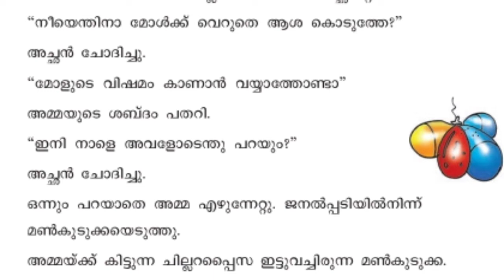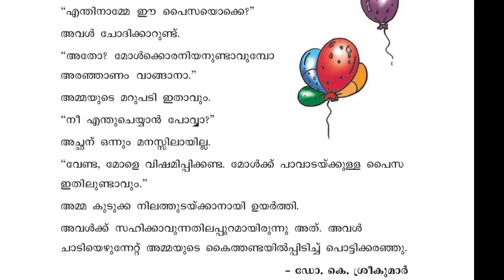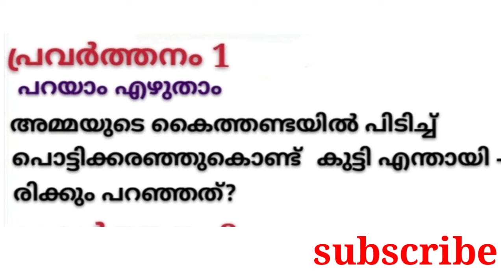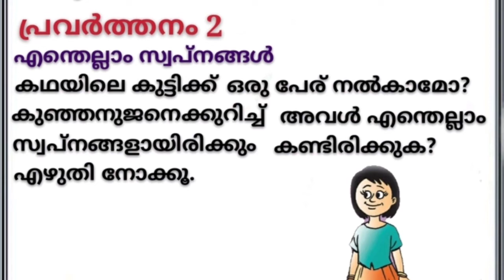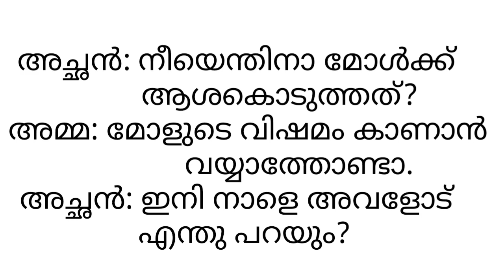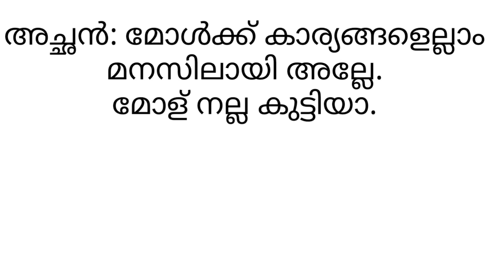മഞ്ഞപ്പാവാട 27/10/2020 ക്ലാസ് 3 മലയാളം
നിറമുള്ള നന്മകൾ_ മഞ്ഞപ്പാവാട കഥയും പ്രവർത്തനങ്ങളും ക്ലാസ് 3 മലയാളം